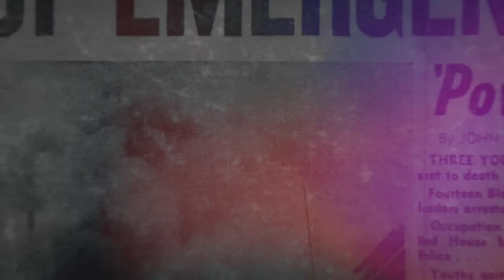"𝐒𝐭𝐮𝐝𝐞𝐧𝐭 𝐑𝐞𝐯𝐨𝐥𝐮𝐭𝐢𝐨𝐧𝐚𝐫𝐢𝐞𝐬 𝐨𝐟 𝐭𝐡𝐞 𝟏𝟗𝟕𝟎 𝐁𝐥𝐚𝐜𝐤 𝐏𝐨𝐰𝐞𝐫 𝐌𝐨𝐯𝐞𝐦𝐞𝐧𝐭"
First Virtual panel discussion as part of the Kwame Ture Memorial Lecture Series
Speakers include:
𝐉𝐨𝐬𝐚𝐧𝐧𝐞 𝐋𝐞𝐨𝐧𝐚𝐫𝐝: Independent Consultant; Foundation Member of the National Organisation of Revolutionary Students (NORS)
𝐌𝐚𝐫𝐭𝐢𝐧 𝐀𝐥𝐞𝐱𝐚𝐧𝐝𝐞𝐫: Director of the Caribbean Historical Society; Former Chair of the National Organisation of Revolutionary Students (NORS)
𝐂𝐡𝐢 𝐊𝐚𝐦𝐨𝐬𝐞: Change Management Officer, Ministry of Social Development and Family Services; Foundation Member of the National Organisation of Revolutionary Students (NORS)
𝐀𝐲𝐞𝐬𝐡𝐚 𝐌𝐮𝐭𝐨𝐩𝐞-𝐉𝐨𝐡𝐧𝐬𝐨𝐧: Lawyer; Foundation Member of the National Organisation of Revolutionary Students (NORS)

Moderator:
𝐒𝐡𝐚𝐛𝐚𝐤𝐚 𝐊𝐚𝐦𝐛𝐨𝐧: Communications Specialist; Director/CEO of Cross Rhodes Freedom Project